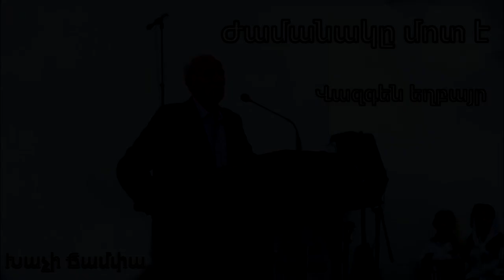Ժամանակը մոտ է - Վազգեն եղբայր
Zhamanaky mot e - Vazgen exbayr